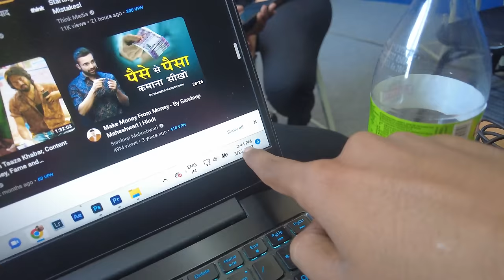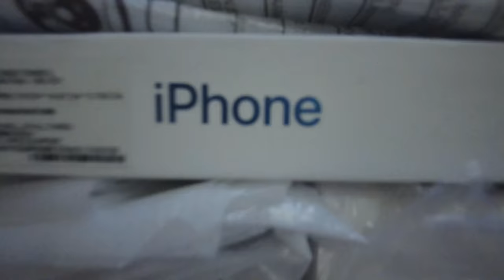SOCHA NHI THA ESA HOGA 😲😲 NEW IPHONE | COLLEGE VLOG | VLOG 546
For PAID PROMOTIONS AND COLLABORATIONS :-

                                                          :- VISHAL DAVE